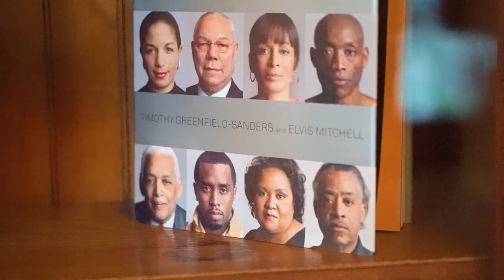PBG BLACKSTAR MEETUP - PHILLY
August 2019, during the Black Star Film Festival, I hosted a ProfessionalBlackGirl Meet-Up at The Akwaaba Inn in Philadelphia. Once I made tickets available on Eventbrite, they sold out in 2.5 hours! At that point, I was excited, but I had no idea what I was in for!⁣⁣
It was EVERYTHING! MORE than I could have asked for and EVERYTHING I needed. ⁣⁣
I’m always overwhelmed by the POWER of COMMUNITY and OUR willingness to love and support US. ⁣⁣⁣⁣WeAllWeGot
A BIG THANK YOU to everyone who helped to make it all possible. ⁣⁣
Here’s a quick video recap made possible by Bel Shots - a local creative and photographer who our IG family connected me with and who was an absolute pleasure to work with! Thank you, Bel! ⁣⁣
NUFF LOVE to Temi Oni & Sontenish Myers for the beautiful conversation! ⁣⁣and for EACH and EVERY one of y’all who came through! ⁣⁣
A DOPE thing! Coming to a city near you! 💁🏾‍♀️⁣⁣

You can support Professional Black Girl by becoming a monthly Patron. for more info.

We also happily accept one time donations. to drop your love offering in the collection plate! You are appreciated!